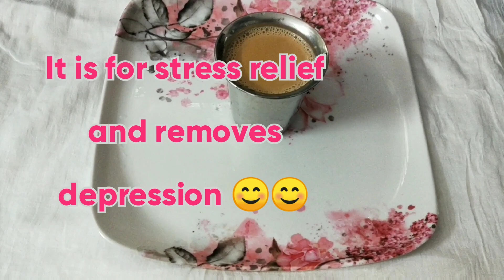Indian chai/yummy masala indian tea for stress relief and depression,